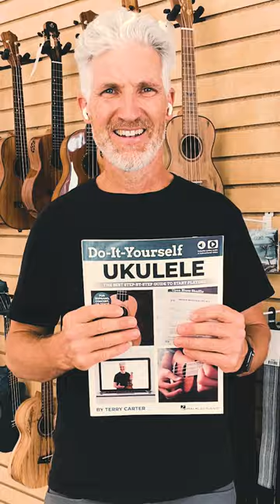Want a ukulele book? This is the BEST! Do-It-Yourself Ukulele Book!!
Hey guys! I'm so happy to announce that the incredible book I did with my good friends of Hal Leonard is finally here!

4) READY TO BUY A UKULELE?

6) ARE YOU INTERESTED IN GUITAR?

Terry